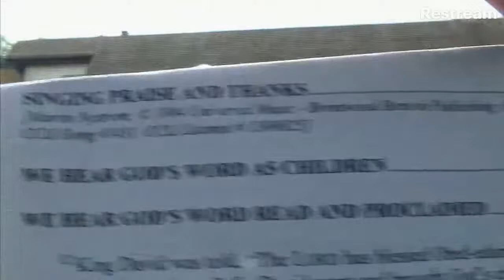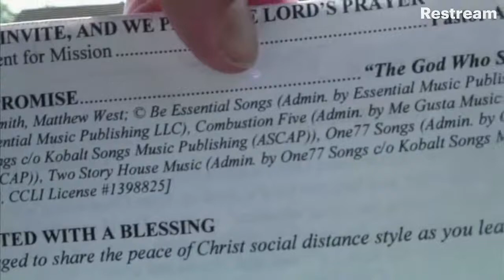8.23.2020 "Celebrate, Dance to the Music!"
Faith United TInley Park 8/16/2020